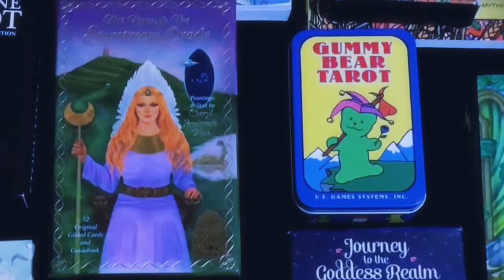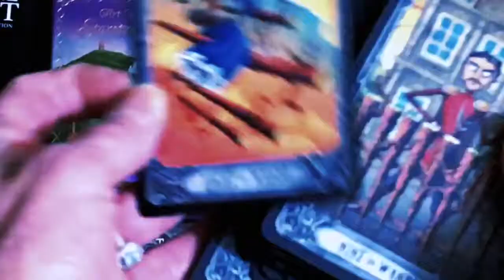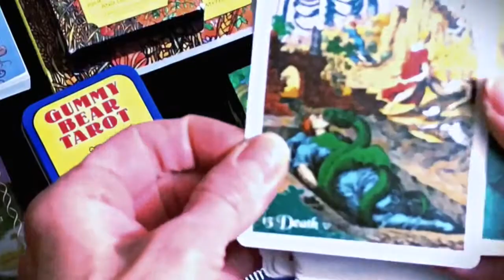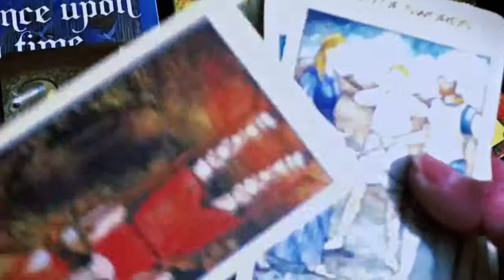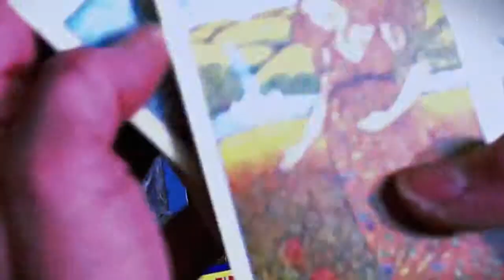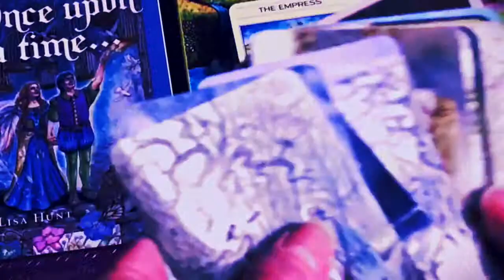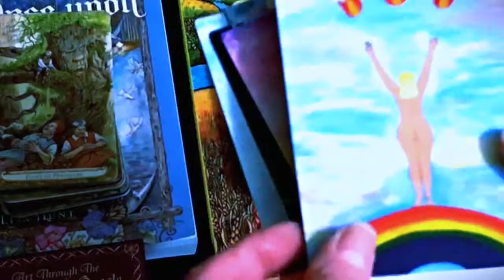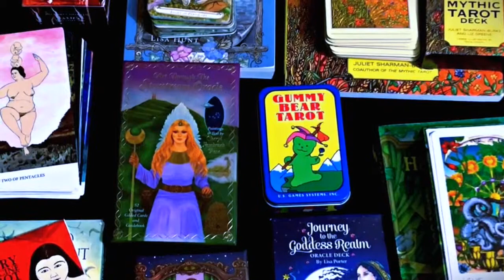cooptylew My February Tarot Haul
Tarot decks that I acquired in the month of February 2019, mostly through trades.